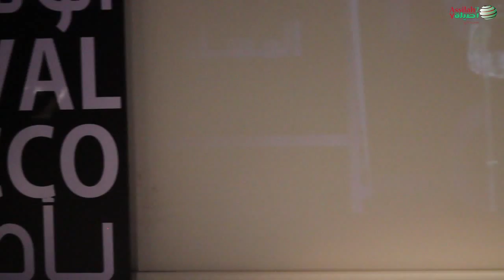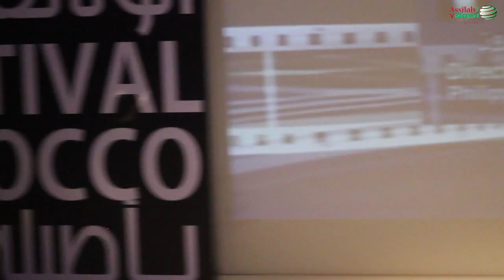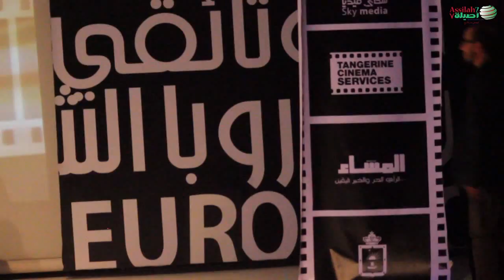تقديم الأفلام و الدول المشاركة مع المخرجين FDEO 3